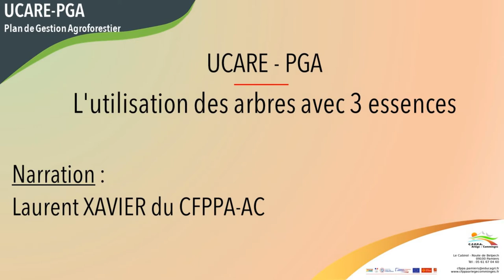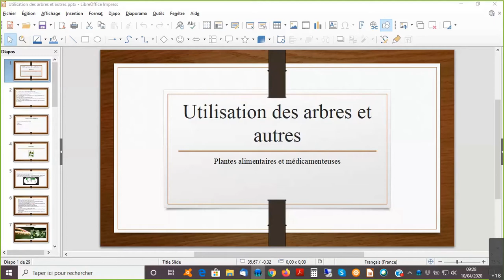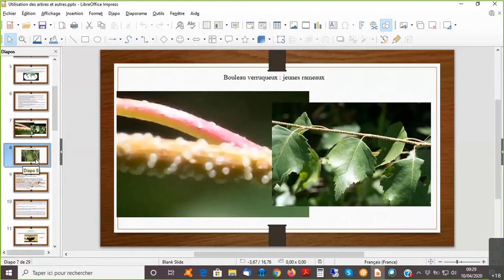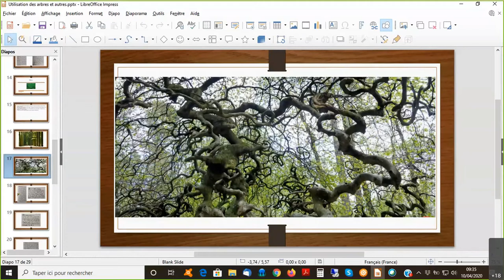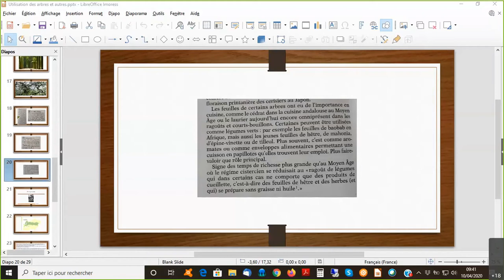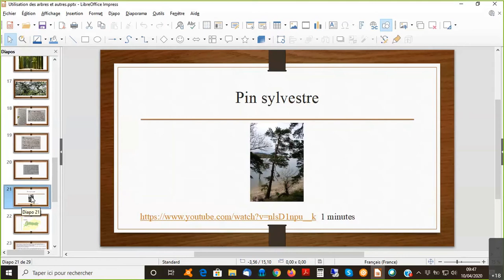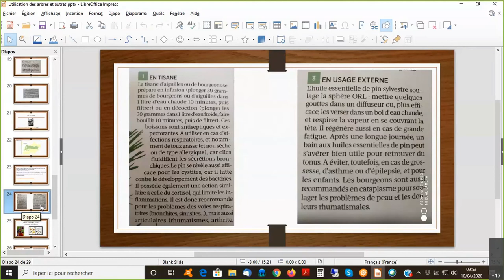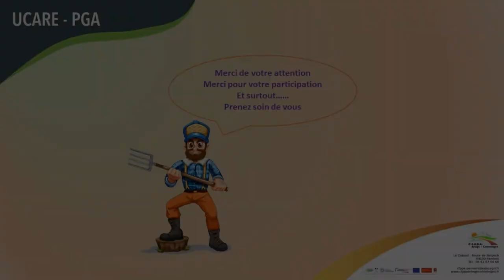L'utilisation des arbres avec 3 essences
Dans le cadre du BPREA au CFPPA Ariège Comminges, pour l'UCARE-PGA, présentation de l'utilisation des arbres avec 3 essences en exemple : bouleau, hêtre et pin.